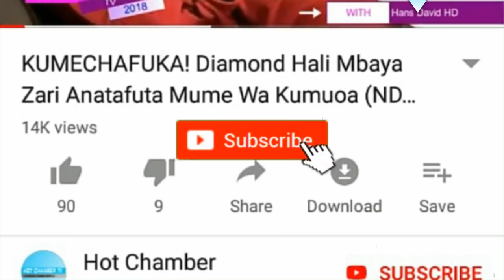KIMENUKA! Mpenzi Wa Hamisa Bila Huruma Amvua Nguo Diamond, Diamond, Hawezi Kuja Sahau Kamwe